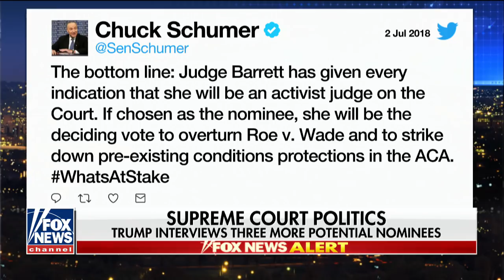Coney Barrett facing criticism from Dems over her religion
On 'Fox News @ Night,' panel debates the potential Supreme Court pick's popularity with religious conservatives.